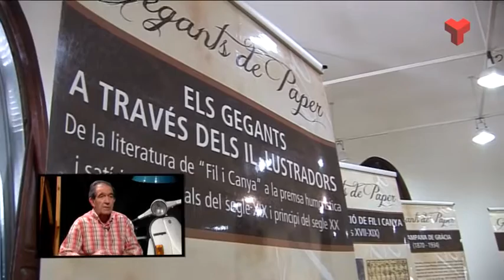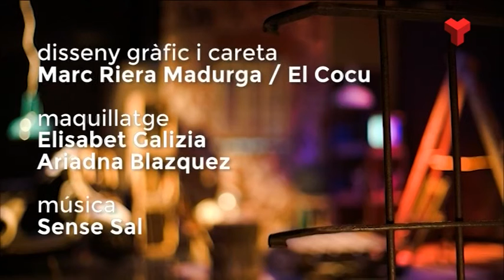Manel Tomàs a "El quarto de reixa" dilluns 18-04-2016 de Canal Terrassa